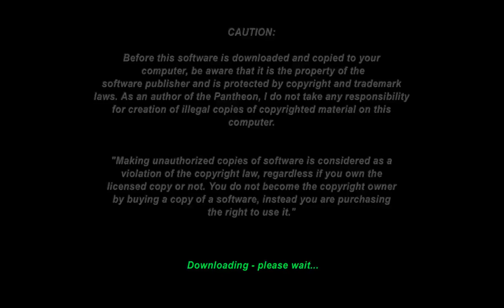CONTRAPTION ACORN BBC MICRO PROTON PANTHEON Bostjan Grandovec